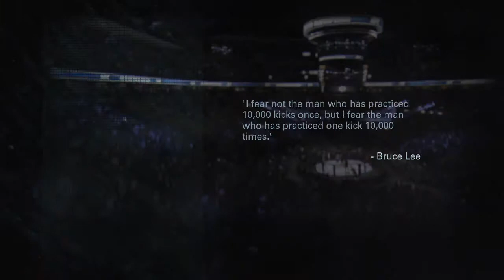AI Getting Wrecked! (EA Sports UFC Pro Difficulty)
Yo, check out this shit right here. This shit right here is coming to you, straight off my computer, right toward your face. This shit right here is gonna open your eyes to top notch, grade A quality entertainment. I, Nick, fight the AI in the newest of the new, EA UFC game, and let me tell you, it gets real. There's blood, sweat, lots of tears, a fuck ton of profanity, it's insane.
if you THUMBS UP- it makes you stronger!
leaving a COMMENT- makes you faster!